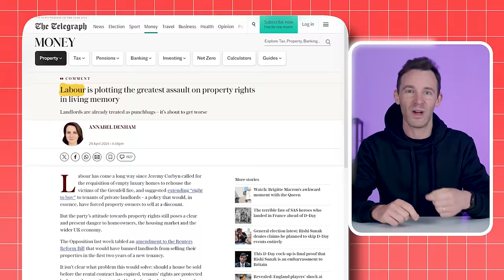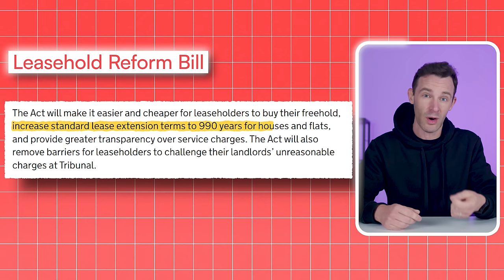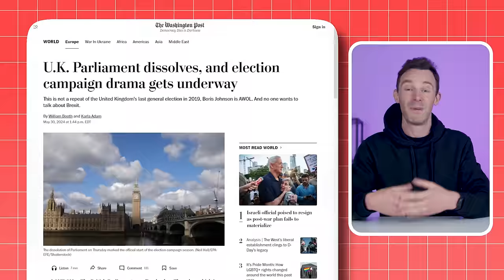Landlords: What Is Going To Happen Now?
The other day Rishi Sunak told us that a snap election is going to take place on the 4th of July, which opens up a can of worms for the UK property market.

It is definitely going to have some short term effects on prices regardless of who wins.

And we all know that the labour party has had some strong opinions on rental reform over the last few years – and frankly, landlords are scared.

Over the past week our Sunday Times column has been absolutely flooded with people asking what this election could mean for landlords and the UK property market as a whole.

So in this video we are going to shed some light on exactly what has happened, what the short and long term effects of the election might be, and at the end I will give you my personal opinion on the matter.

And please keep in mind that despite owning a property company, I am both a landlord and a tenant, so I do understand the argument on both sides.

So, let’s start with the most obvious and immediate impact of this snap election.